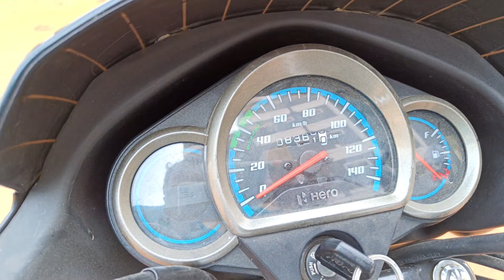Hero super splender 125cc |9 months usage complete performence review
hero super splender 125cc mailage
hero super splender 125 mailage